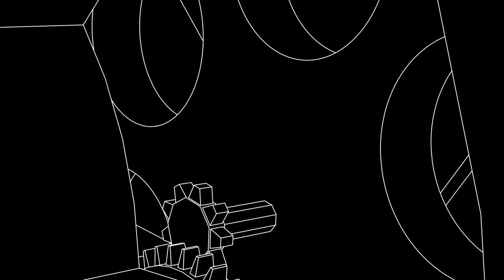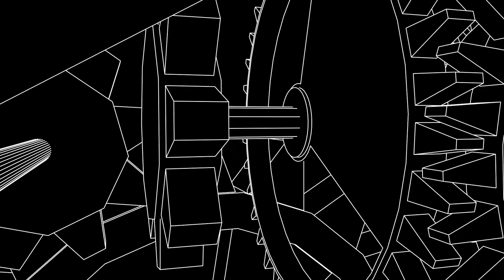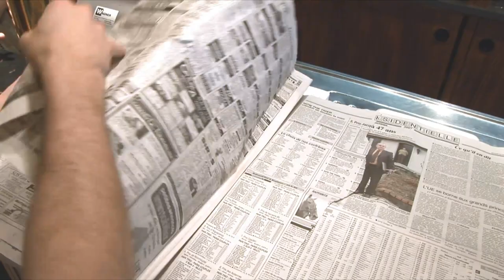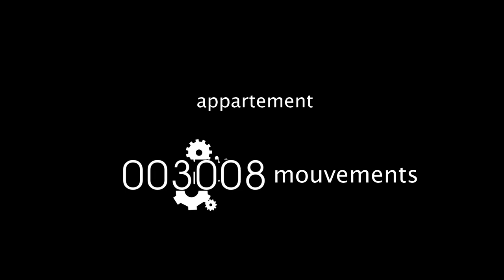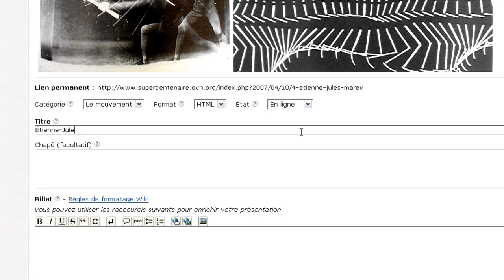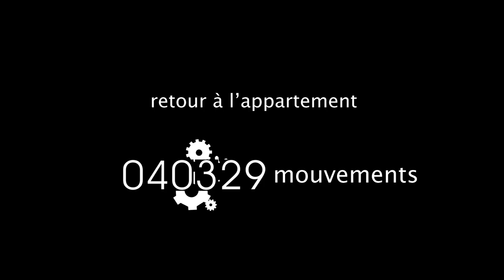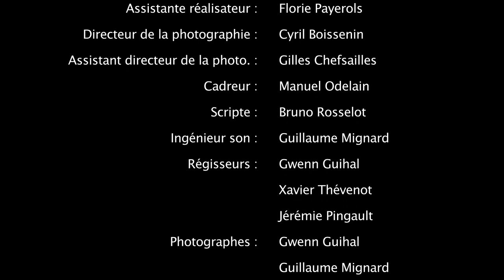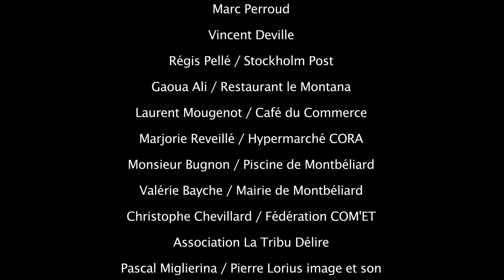Hors Catégorie - short film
Realized by the Pixel Significatif association in 2006
Main actor : Jordy Pares
Director : Samuel Rollier
Assistant director: Florie Payerols
Producers : Guillaume Mignard, Samuel Rollier